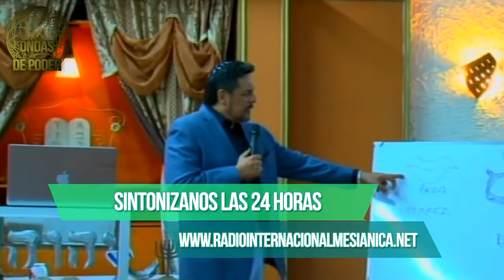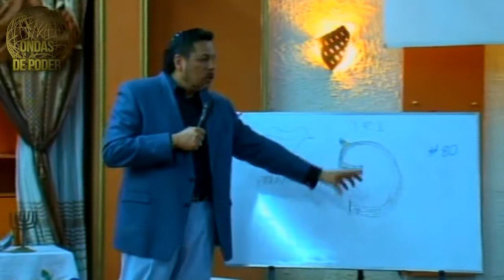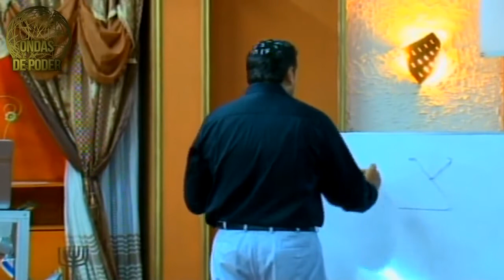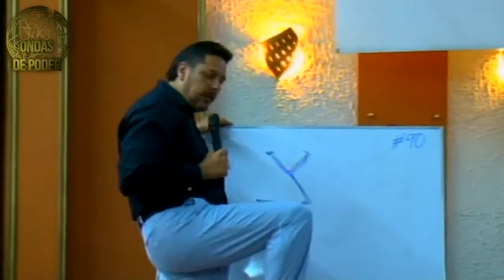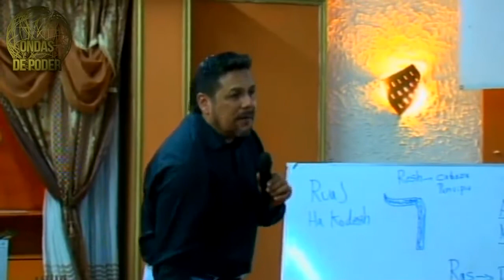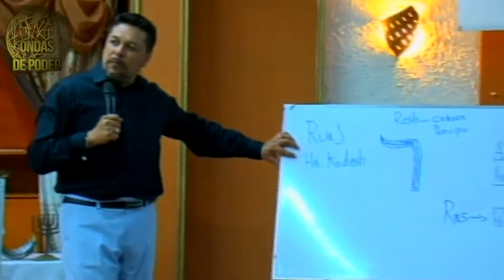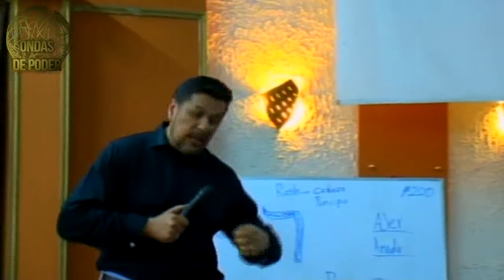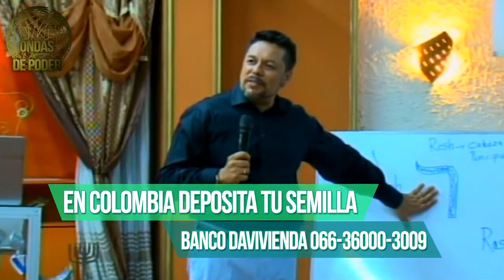LA MORFOLOGÍA DE LAS LETRAS HEBREAS VOL 10